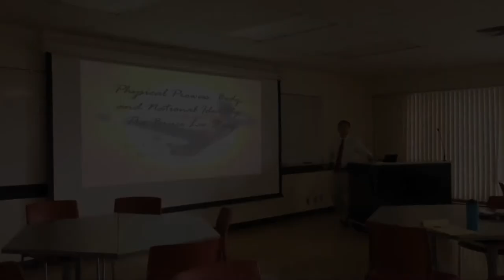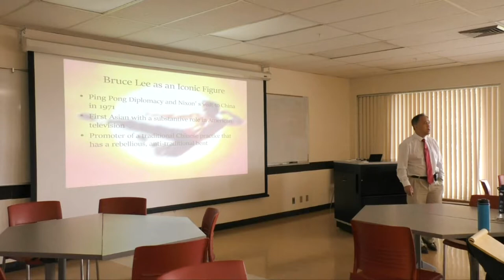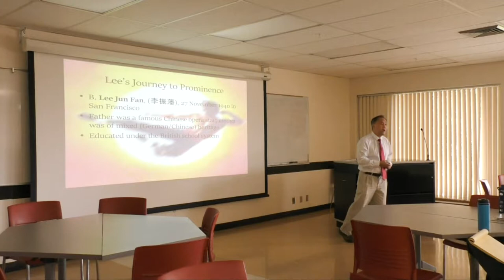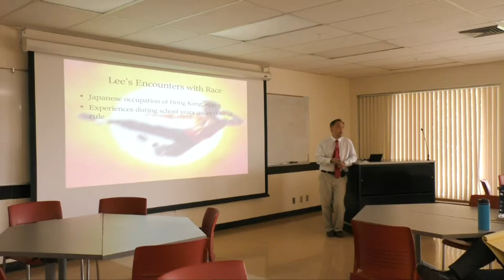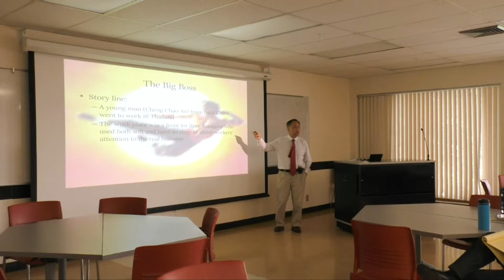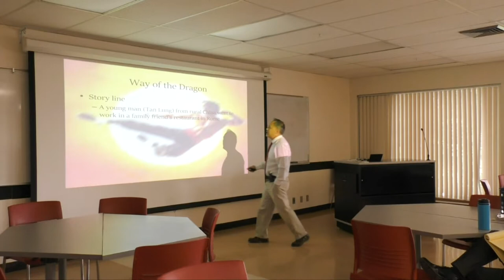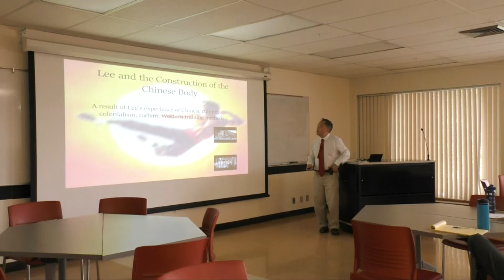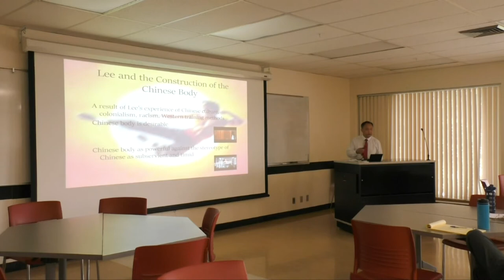Dr. John Wong at WSU Sport Management Research Meeting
Dr. John Wong speaks in a Research Meeting organized by Washington State University's Sport Management program on Thursday, September 14, 2017. The title of the talk was, “Physical Prowess, Body, and National Identity: The Bruce Lee Story.”

In 1971, little-known Chinese-American actor Bruce Lee appeared in the low-budget film The Big Boss. The film captured the imagination of many Chinese who had long felt humiliated under semi-colonial rule by various western imperial powers up until the Second World War. Until his death in 1973, Lee had spread his philosophy of martial arts and physical prowess in writings, interviews, and four films. This lecture presented how Lee’s movies portrayed a new conception of the body and physical prowess, and national pride based on the body and physicality.

Sport Management research meetings are an initiative launched by the Sport Management program at Washington State University in the spring of 2017. They occur monthly and feature faculty and student presentations of ongoing and completed research projects. Students and faculty from all programs are welcome to attend.